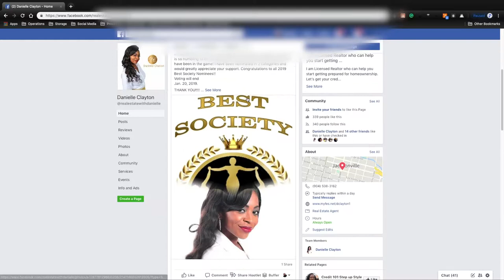MM | S02E01 | New Realtor Shoes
In this episode, Danielle breaks down some awesome tips to new realtors about how to stand out in a sea of sharks, picking the right home and what can make you shine bright light a diamond! Be sure to check out Monday Minutes this and every Monday @ 10 am right here on @Emerging Black Network